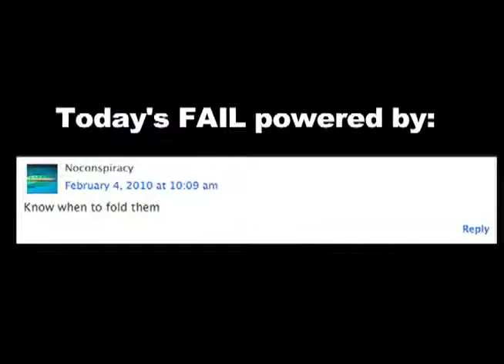Table Break FAIL